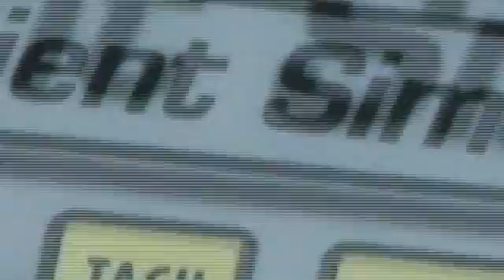Emergency Medical Services Education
Why Choose Bartons EMS Programs?
One of only eight accredited paramedic programs in Kansas
Faculty and staff have over 100 years of combined EMS experience
Barton has the largest EMS education service area of any community college in Kansas making education convenient and accessible
The EMS Administration degree has online course opportunities
The Emergency Medical Services Program offers coursework at all levels of pre-hospital emergency care
Is structured around the current Department of Transportation curriculum and is nationally recognized
Prepares you for National Registry Exam for all certification levels in Kansas
Nationally accredited by the Committee on Accreditation of Educational Program for the EMS Professions

Karyl White
ESE Director,
Lead Paramedic Instructor